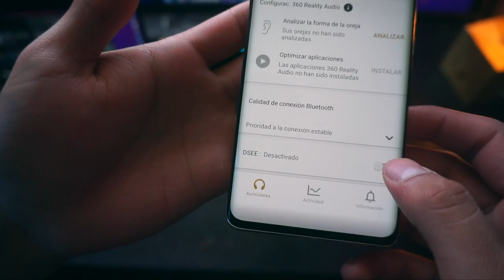SONY WF-C500 / Los audífonos más accesibles y completos!